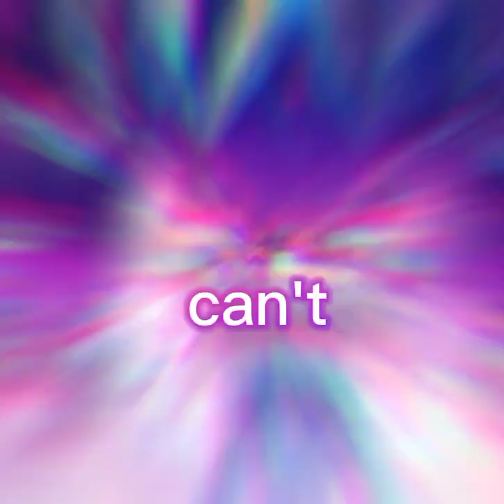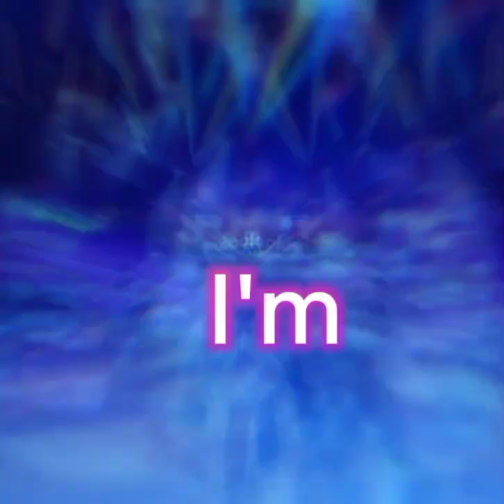DUELE EL CORAZON Remix 2023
Hallo Leute Willkommen auf mein Kanal ihr

Du willst mich unterstützen dann

2 Liken 👍
3 Teilt gerne diese Kanal

Ich bin als @mark_csyonfox01_offiziell bei Instagram. Installiere die App, um meinen Fotos und Videos zu folgen.

Alle Links

E Mail

Vielen Dank

Support ist von

Montag bis Freitag
9 Uhr bis 18 Uhr da